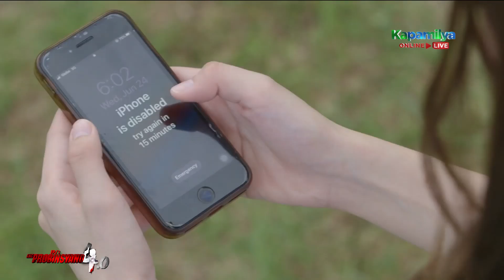Clarice attempts to escape | FPJ's Ang Probinsyano Recap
FPJ's Ang Probinsyano Week 242 Recap
FPJ's Ang Probinsyano August 10 - August 14 Episode

Alyana (Yassi Pressman) makes a startling discovery about the new owner of the Arevalos' former estate after Cardo (Coco Martin) and Task Force Agila found refuge in her childhood home. Back at the presidential palace, Arturo appeals to the public's emotions by declaring Cardo and Task Force Agila as enemies of the state for abducting his daughter. Fed up with being used as a pawn against her own father, Clarice (Rhen Escaño) attempts to escape from Cardo and Task Force Agila. Deeply affected by his daughter's abduction, Arturo struggles to focus on coming up with a plan against his enemies. The members of Task Force Agila enjoy a simple life in the province despite their longing to return to their normal life in Manila. Clarice gets into an altercation with Bubbles (Bianca Manalo) when she makes a desperate attempt to contact Arturo.

Recap Cast:

Coco Martin (P/Cpt. Ricardo "Cardo" Dalisay) / Susan Roces (Flora “Lola Kap” Borja-de Leon) / Bianca Manalo (Lourdes "Bubbles" Torres) / Jaime Fábregas (P/Lt. Gen. Delfin Borja) / Joel Torre (Teodoro "Teddy" Arevalo) / John Prats (PC/MSgt. Jerome Girona, Jr.) / Malou Crisologo (Yolanda “Yolly” Capuyao-Santos) / Michael de Mesa (Pat. Ramil “Manager” Taduran) / Raymart Santiago (P/Maj. Victor Basco) / Shaina Magdayao (P/Maj. Roxanne Opeña) / Shamaine Buencamino (Virginia "Virgie" Arevalo) / Yassi Pressman (Brgy. Capt. Alyana Arevalo-Dalisay) / Richard Gutierrez (Angelito "Lito" Valmoria) / Lordivino Ignacio* (Pat. Dante “Bulate” Villafuerte) / CJ Ramos (Pat. Patrick Espinosa) / Eric Nicolas (Ramon) / Franki Russell (P/MSgt. Hannah Robles) / John Medina (P/Cpt. Avel “Billy” Guzman) / Lester Llansang (P/Cpt. Mark Vargas) / Marc Solis (P/MSgt. Rigor Soriano) / Marissa Sanchez (Maring) / Mark Leviste (Antonio) / Maynard Lapid (Salvador) / Rhen Escaño (Clarice Padua) / Sancho delas Alas (Pat. Gregorio “Greco” Cortez) / Bryan Lao** (Pat. Marsial “Butete” Matero) / uncredited (Mr. Nakamura) / Rowell Santiago (President Oscar Hidalgo, Mariano)